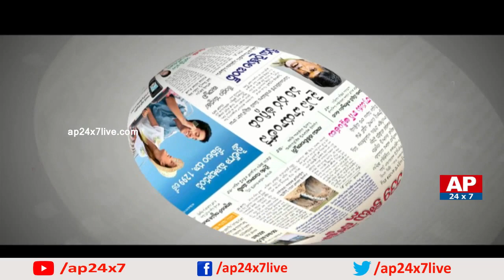Debate on Jupudi Prabhakar Sensational Comments on BJP | Morning Debate with VK | AP24x7